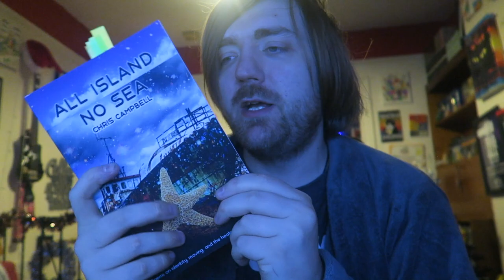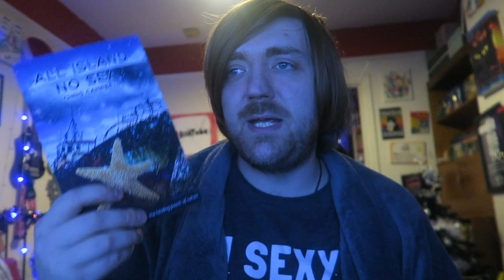Chris Campbell - All Island, No Sea [REVIEW/DISCUSSION]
Some indie poetry!

BOOKS MENTIONED:
Chris Campbell - All Island, No Sea